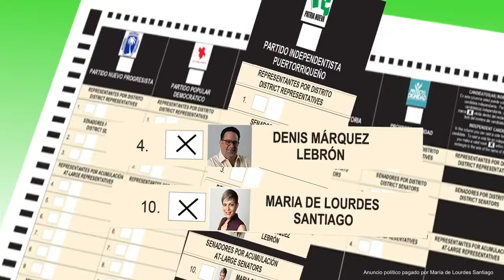Maria de Lourdes 2020 pal Senado "Hacen Falta" Tv spot